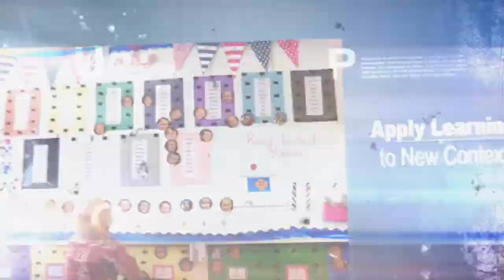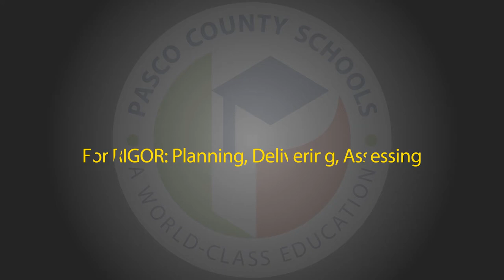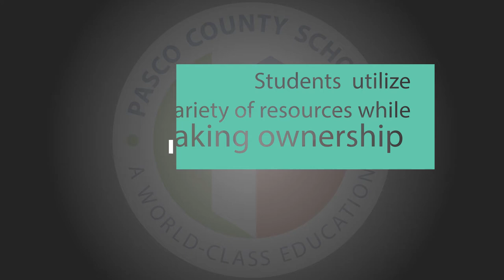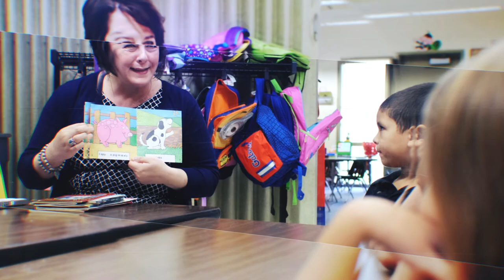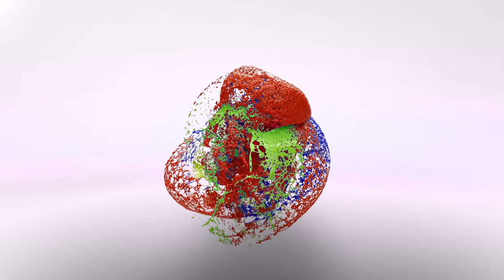District School Board of Pasco County Leadership 2016 Celebration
Celebration of collective accomplishments from the District School Board of Pasco County.